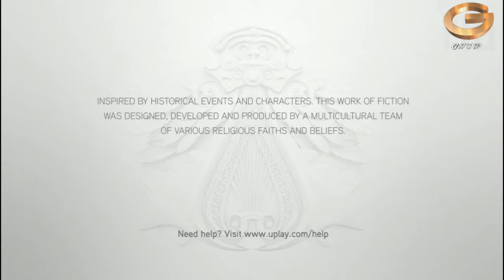Assassin Creed Brotherhood On Geforce GT610 2GB Video Memory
Ram:3GB DDR2
Graphics card:Zotac Geforce Gt610 2GB Synergy Edition.
Processor:Pentium Dual Core E5400 2.7GHz.
Os:Win 8.1 pro 64bit

A little lag Due to Screen Recorder(Bandicam).